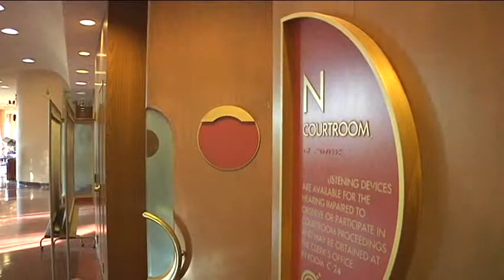Marin Carpool Guy - PBB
Stanley Roberts looks at a man who tried for 10 years to get a carpool ticket just so he could fight it!